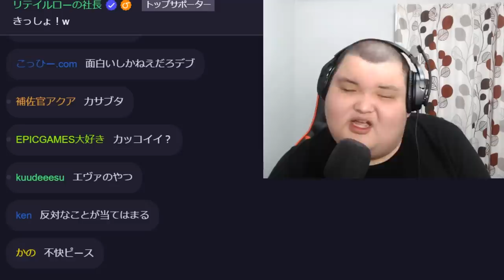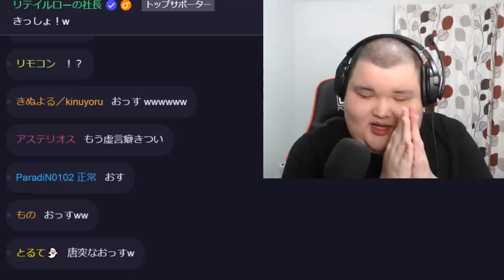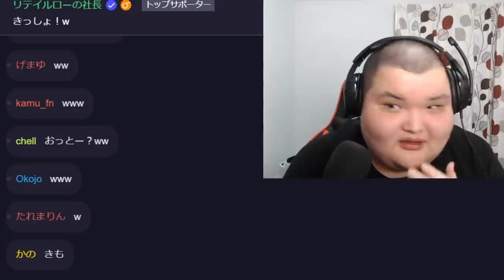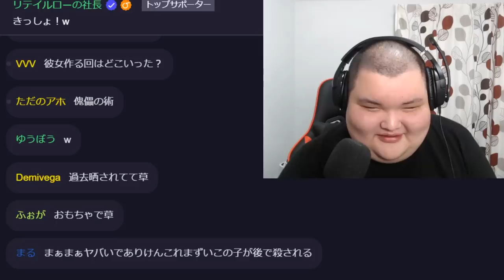【声とも】ありえない嘘でも全部信じる女の子に会いました。【切り抜き】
インド系Youtube目指します